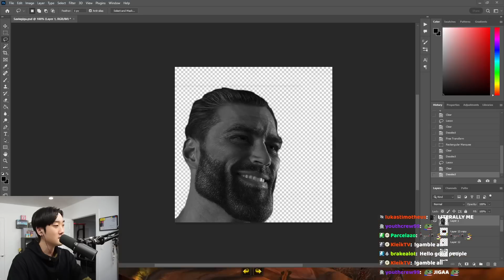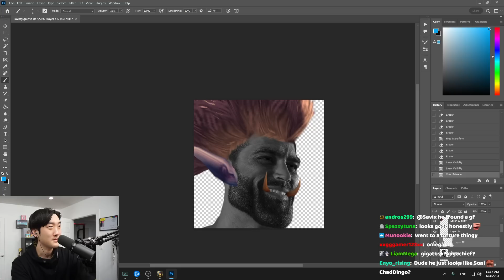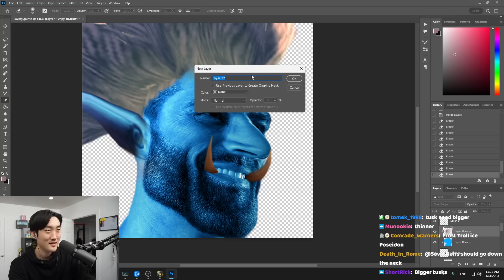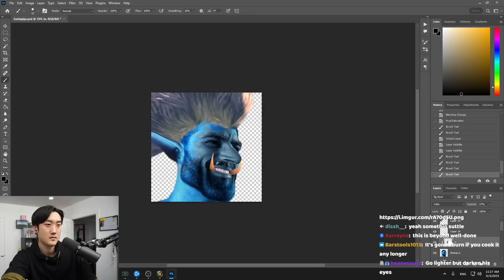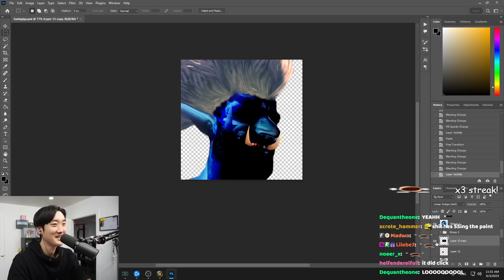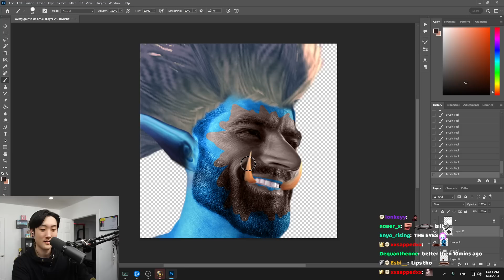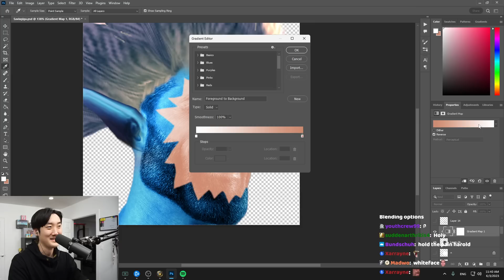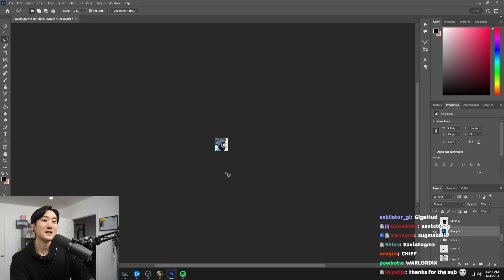Savix Cooks NEW ZUGMAVIX EMOTE ON TWITCH